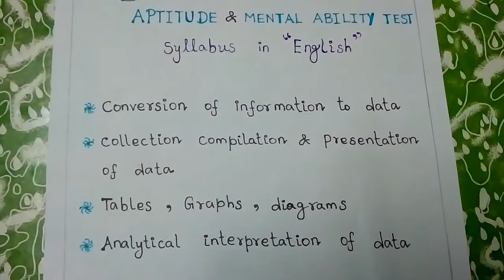TNPSC Group4 Maths Syllabus 2020😱 Important Tips | Maths Topics | English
TNPSC Making Change videos 👍

Get our previous all videos Watching video very useful and important tips & tricks

Tnpsc group 4 maths syllabus in English